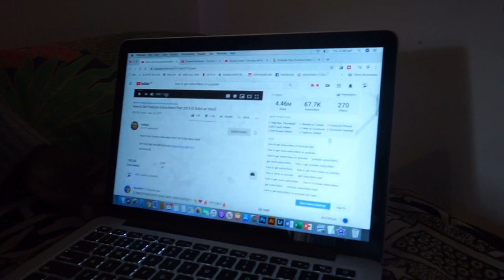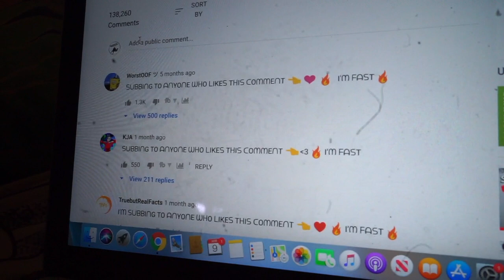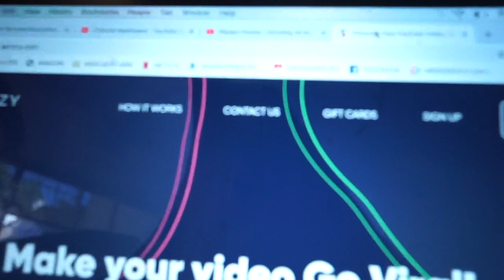how to start a youtube channel & grow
this video is showing you the steps on how to start a youtube channel and how to beat the algorithm with these steps you will gain more views in due time also gain more subscribers and watch your platform grow step by step .